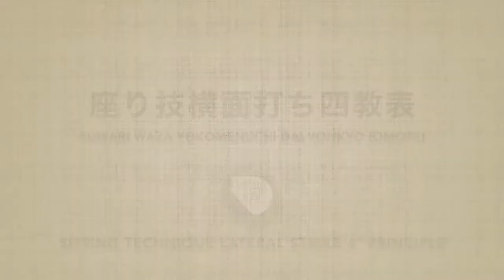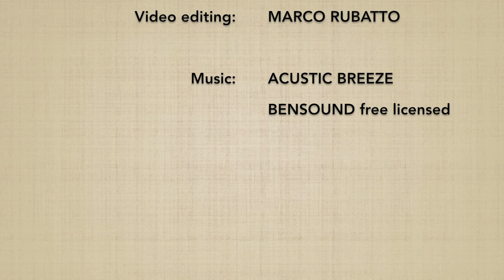Suwari waza yokomenuchi DAI YONKYO (omote) - Marco Rubatto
Forma di base (kihon) e fluida (ki no nagare) di "tecnica da seduti, fendente laterale ed applicazione del 4º principio" (suwari waza yokomenuchi dai yonkyo), forma frontale (omote)

Basic form (kihon) and fluid form (ki no nagare) of "sitting technique, lateral strike and 4th principle application" (suwari waza yokomenuchi dai yonkyo), forward form (omote)